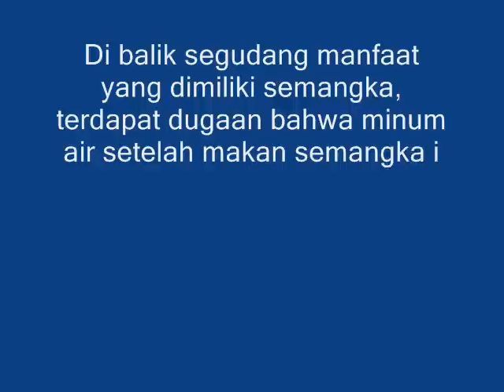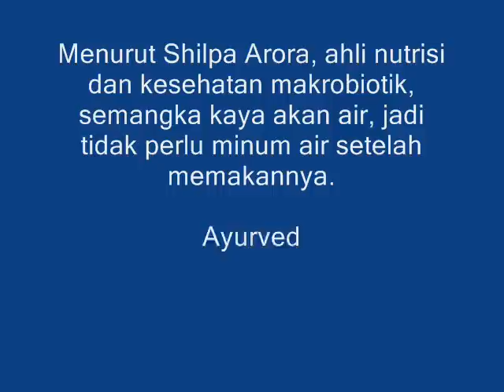Jangan Minum Air Setelah Makan Buah Semangka, Ini Alasan Medisnya